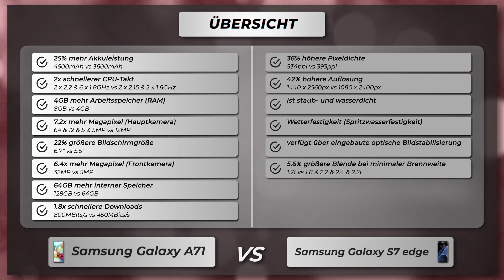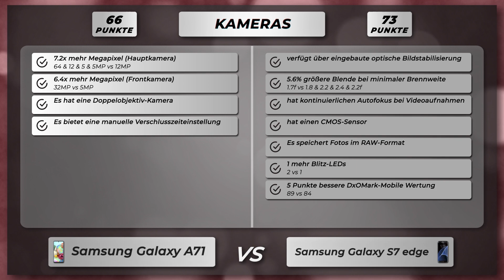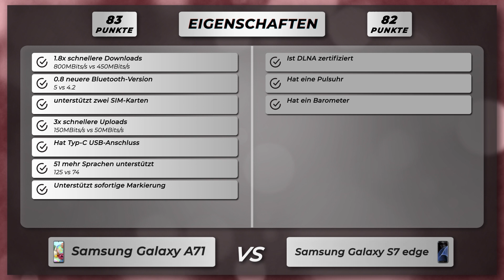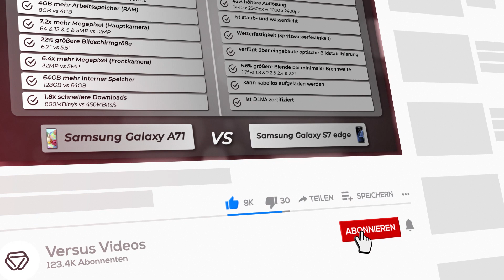Samsung Galaxy A71 vs Galaxy S7 edge - Vergleich der wichtigsten Unterschiede auf deutsch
🔻 Samsung Galaxy A71
🔻 Samsung Galaxy S7 edge

Vergleich der Unterschiede vom Samsung Galaxy A71 versus Samsung Galaxy S7 edge auf Deutsch.

Samsung Galaxy A71 oder Galaxy S7 edge
Samsung Galaxy A71 gegen Galaxy S7 edge
Samsung Galaxy A71 versus Galaxy S7 edge

🔻 📱 Amazon Bewertungen Galaxy A71
🔻 📱 Amazon Bewertungen Galaxy S7 edge